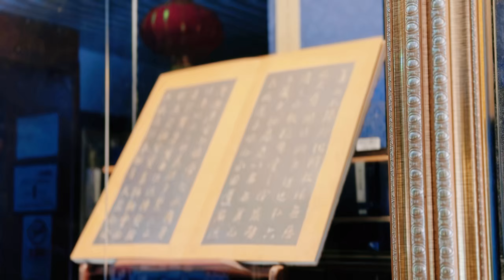Stroll in Beijing—Liulichang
Liulichang, meaning "glazed tiles factory," located outside Hepingmen in Beijing, is a renowned cultural street. Originating as a colored glaze factory during the Yuan and Ming Dynasties, it supplied tiles for palaces and residences. In the Qing Dynasty, it became a hub for scholars taking imperial examinations, leading to the growth of shops selling writing and painting supplies. It later evolved into the largest book market in the capital, forming a bustling cultural hub.